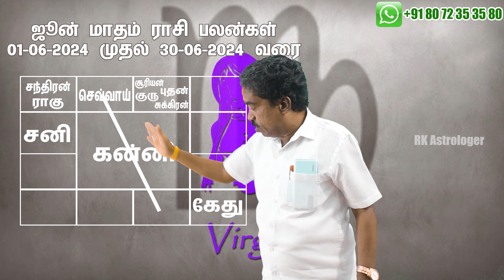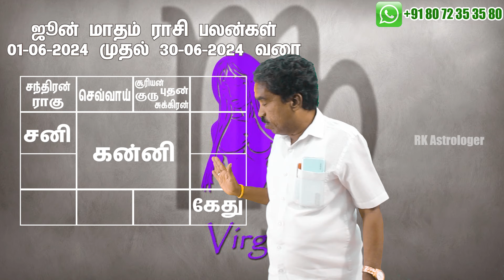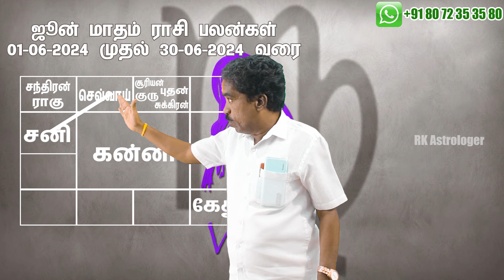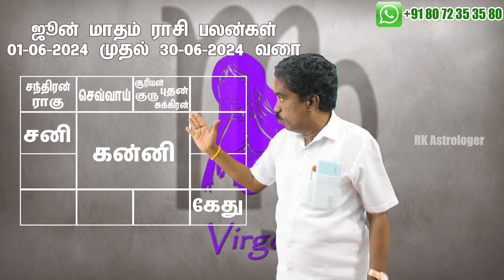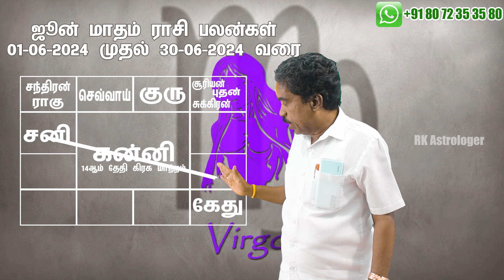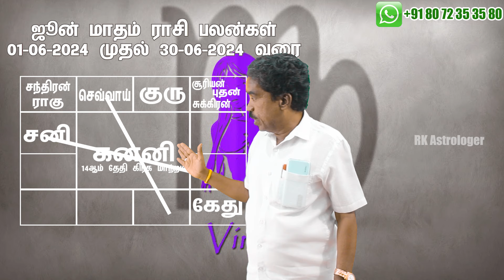𝗝𝘂𝗻𝗲 𝗠𝗼𝗻𝘁𝗵 𝗥𝗮𝘀𝗶 𝗣𝗮𝗹𝗮𝗻 𝟮𝟬𝟮𝟰 | 𝗞𝗮𝗻𝗻𝗶 | ஜூன் மாத ராசி பலன்கள்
சுபம்

Office Address:
No,7 B Seakku Peattai Kavarai Street
Kanchipuram 631501